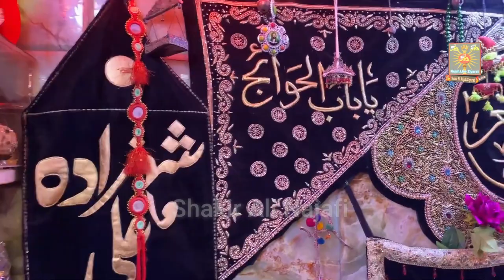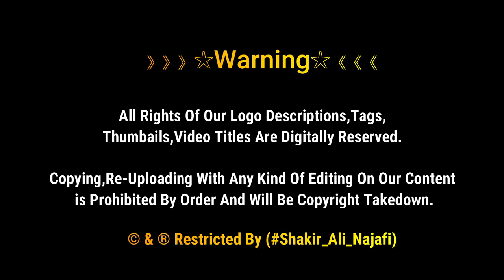Shahzada Ali Asgar as Ka Naya Jhula Nasab Kiya Gaya | شہزادہ علی اصغرؑ | Muharram 1443 | Karbala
Shahzada Ali Asgar as Ka Naya Jhula Nasab Kiya Gaya | شہزادہ علی اصغرؑ | Muharram 1443 | Karbala Iraq

Maqtal Gah ali asgar as pe Shahzada Ali Asgar ka Naya Jhula Nasab Kiya Gaya Karbala Iraq me..

》》》》》》☆Warning☆《《《《《《